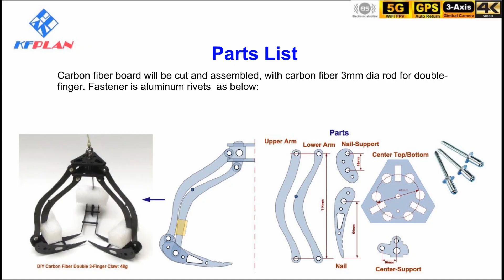CSF100 (KF100) GPS 6K EIS 3-Axis Gimbal Drone – Claw Grabber !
Tested universal Claw Catcher to catch collecting target, working very well. Propellers are replaced to Gemfan 3-blade 7" propellers to generate more thrust (good for heavy payload). Lots of FUN !!!  Good drone at the purchased of $139. Please refer to below Ad from $139

Below is the gear to create the VIDEOS:
Mobile Device#1: iPhone 6s (12MP Camera)/iPhone XR (12MP Camera)
 WLAN: Wi-Fi 802.11 a/b/g/n/ac, dual-band, hotspot
Mobile Device#2: Galaxy S7 edge (12MP Camera)
Camera: Canon SX540 (50X Zoom)
Action Camera: GoPro Hero/Victure WiFi